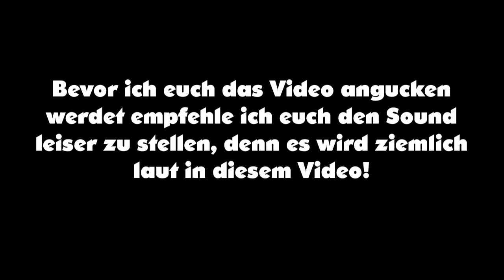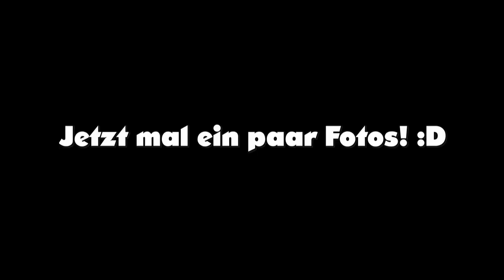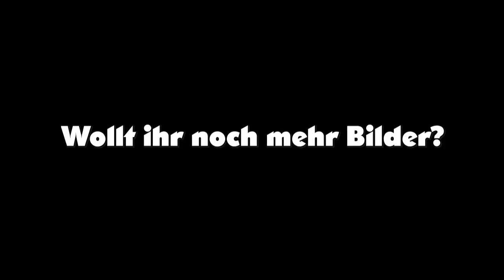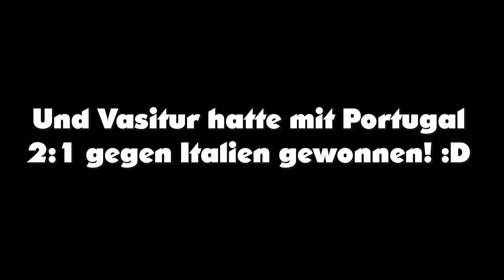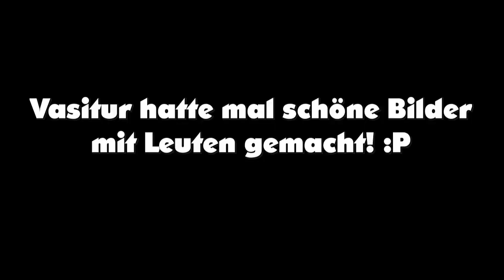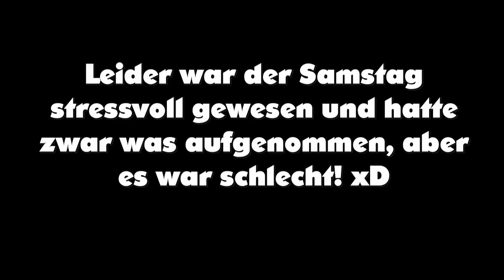VASITUR auf der GAMESCOM 2014!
Hallo und herzlich willkommen zu meinem Vlog! Wenn du mehr Informationen sehen möchtest dann würde ich dich bitten die Beschreibung zu öffnen!

Ich war zum ersten mal auf der Gamescom und es war einfach nur hammergeil gewesen! :D Ich hätte niemals damit gerechnet, dass es so hammer wird! :D Zum ersten Mal könnte ich mit anderen Leuten quatschen, die auch spielbegeistert waren und sich sogar als bestimmte Charaktere verkleidet hatten! Es gab sogar Leute, die jedes einzelne Spiel in und auswendig konnten! Ich hatte auch zum ersten Mal bestimmte YouTuber wie Dner, ungespielt, DebitorLP, LeFloid, Gamestar, Gametube, Spieletipps, Gronkh, Sgt. Rumpel und meinen aller ersten Vorbild... SARAZAR! Es war einfach nur ein Traum ihn zu sehen. Es wäre natürlich vieeeeel schöner gewesen, wenn ich PewDiePie gesehen hätte, weil der einfach der Geilste ist und mein Idol! Es war aber trotzdem richtig lustig gewesen auf der Gamescom 2014 vorallem, dass so ungefähr sechs Abonnenten mich angesprochen hatten und ich denen Autogramme gegeben hatte und mit denen auch Fotos gemacht hatte! Ich hatte zum ersten Mal das gemacht und es war einfach nur geil! Jetzt bin ich auf das nächste Jahr vorbereitet und kann mit Stolz sagen, dass ich seeeeehr viel früher euch Bescheid geben werde WANN und WO ich nächstes Jahr sein werde und hoffe, dass mehrere Abonnenten auch dort auftauchen werden! Es ist eine sehr geile Zeit mit euch und hoffentlich nerve ich euch nicht mit meinem Roman hier! :P Ihr seid und bleibt die beste Community auf der ganzen Welt! Und jetzt viel Spaß beim Video!

Euer Vasitur

P.S.: Games wie Assassin's Creed Rogue + Unity, The Evil Within, Borderlands The Pre Sequel und noch weitere Games werde ich höchstwahrscheinlich let's playen! ;)